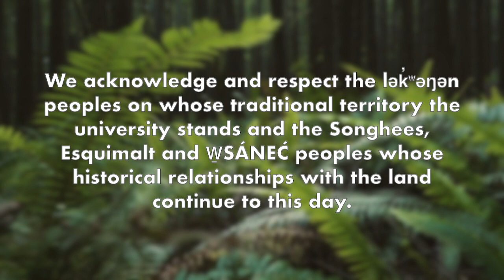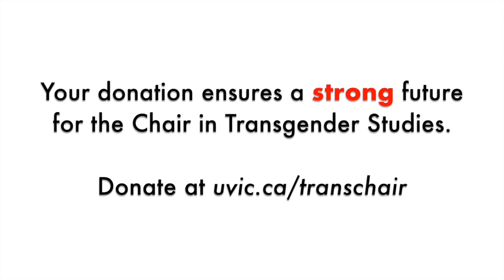[KEYNOTE] Miss Major w/ Kelendria Nation & Syrus Marcus Ware - Moving Trans History Forward 2021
THE MOVING TRANS HISTORY FORWARD CONFERENCE PRESENTS
MISS MAJOR
SATURDAY KEYNOTE
MARCH 13 2021
11:15 AM PST

Miss Major is a Black, transgender activist who has fought for over fifty years to create a better world.

ABOUT MISS MAJOR

Major is a veteran of the infamous Stonewall Riots, a former sex worker, and a survivor of Dannemora Prison and Bellevue Hospital’s “queen tank.” Her global legacy of activism is rooted in her own experiences, and she continues her work to uplift transgender women of color, particularly those who have survived incarceration and police brutality. Miss Major is featured in the 2015 documentary film, MAJOR!, which explores the life and campaigns of Miss Major Griffin-Gracy.

IN CONVERSATION WITH KELENDRIA NATION & SYRUS MARCUS WARE

Kelendria Nation is a Black woman of Trans experience of Caribbean descent who uses her perspective and unique experience to bring awareness to the various issues surrounding trans people; especially trans women of colour. She has dedicated herself to using her voice to impact change and bridge understanding across all communities. She provides advocacy, resolutions and transitions for Trans identified peoples. Through her work in community space through advocacy, she strives to allow folks to see that Trans, Non binary, and 2spirit identified folks because of their multiple intersections are often times left out in conversations. With collaboration and standing in solidarity with other community members she has been given the tools of being able to communicate her experience which has allowed her to tell her own story in her own voice. It is her hope that in time there will be more opportunities to empower other BIMPOC identified folks in the same which she has been.

Syrus Marcus Ware is a Vanier scholar, visual artist, activist, curator and educator. Syrus uses drawing, installation and performance to explore social justice frameworks and black activist culture, and he’s shown widely in galleries and festivals across Canada. He is part of the Performance Disability Art Collective and a core-team member of Black Lives Matter – Toronto. He has won several recognitions including the TD Diversity Award 2017, “Best Queer Activist” NOW Magazine 2005, and the Steinert and Ferreiro Award 2012. He is the co-editor or the best-selling Until We Are Free: Reflections on Black Lives Matter in Canada (URP, 2020). Photo Credit: Jalani Morgan